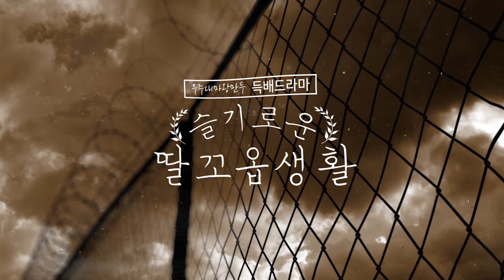랩 빼고 최고로 맛있는 맵